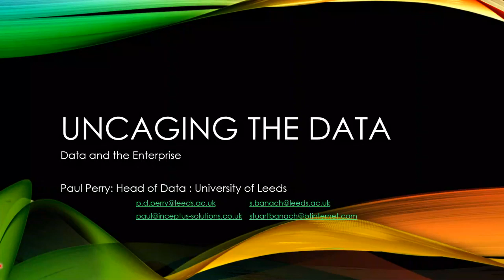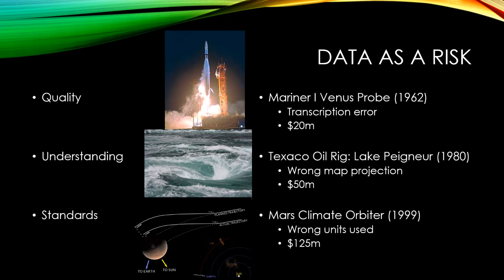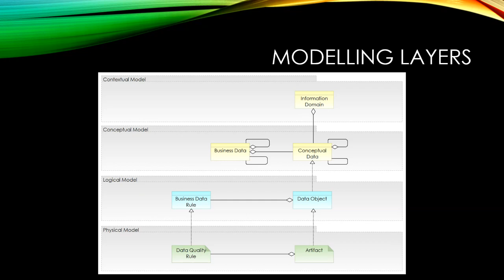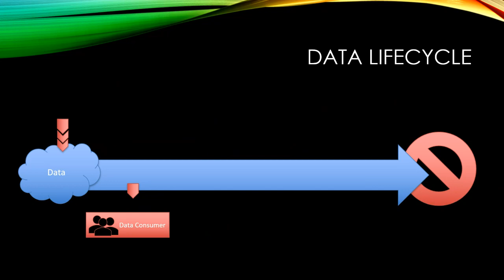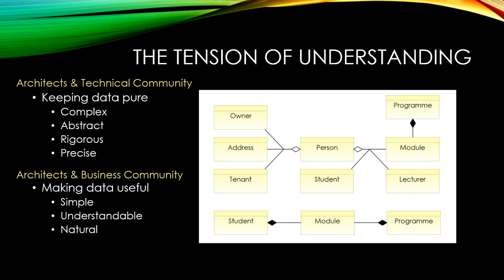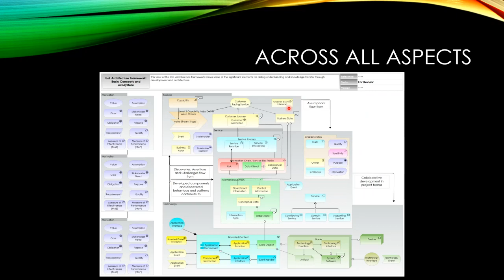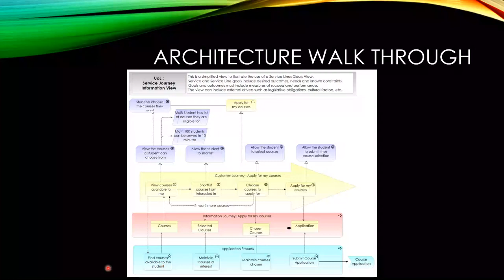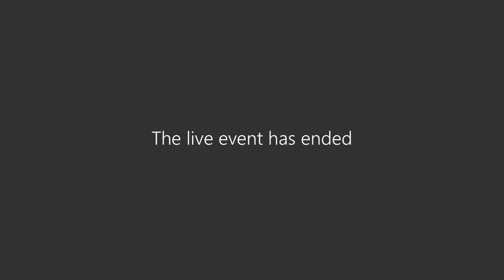ucisa EA Webinar Uncaging the Data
webinar by the ucisa Enterprise Architecture Group recorded on 22 April 20020